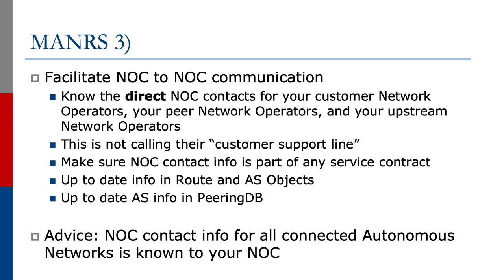MANRS 3 - Facilitate NOC to NOC Communication